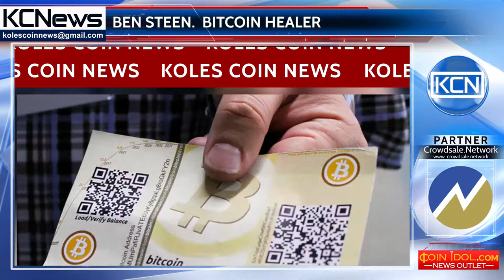New York Rapper-Healer Accepts Bitcoin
Ben Steen, a rapper-healer who promises to solve the psychological and karmic problems, accepts Bitcoin payment. As imgur reports, he is walking on the New York streets mostly in Greenwich Village on Manhattan with the advertising signs in hand, indicating he accepts payment with Bitcoin, as well as Paypal and Venmo. As already known, cryptocurrencies became popular among even who is not interested in computers. Recently a homeless in Köln, Germany, a panhandler started accepting Ether instead of Euro.